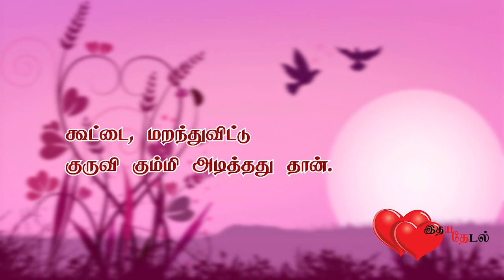Chekka Chivantha Vaanam - Mazhai Kuruvi Lyric (Tamil) | A.R. Rahman | Mani Ratnam | Vairamuthu #21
Song Name - Mazhai Kuruvi
Movie - Chekka Chivantha Vaanam
Lyrics - Vairamuthu
Company Reviews
Share Market Tips
Marketing Tips